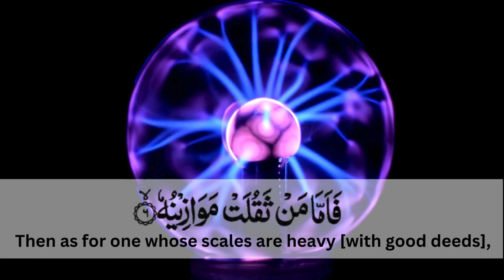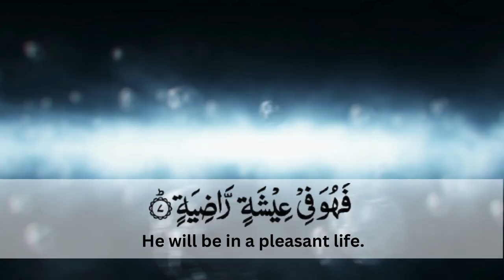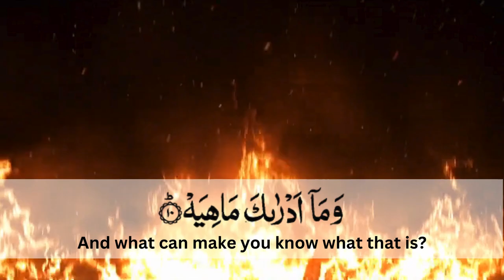101-Surah QARIAH Recitation With English Translation | BEAUTIFUL VOICE TILAWAT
Surah Al Qariah Beautiful
Surah 101 Al-Qari'ah
Surah Qariah Recitation
101.Surah al QARIAH WITH ENGLISH TRANSLATION BEAUTIFUL VOICE TILAWAT
101 - Surah Al-Qariah Recitation

The Audio of this video is taken from  the channel   @ActualIslam

JazakAllah Khair